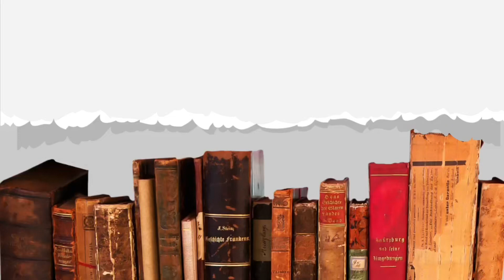En çok satan kitaplar